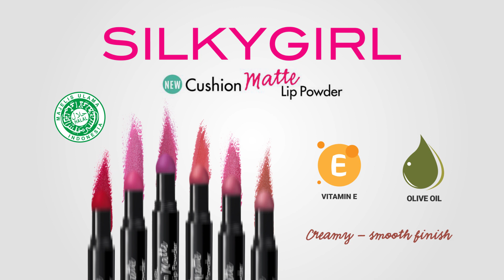SILKYGIRL Cushion Matte Lip Powder with Sunny Dahye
powderyourpout like no other. Next generation of ombre lipstick with cushion applicator for easy blending. You won't feel anything on your lips! Available on 6 flattering shade suitable for Asian skin tone.

SILKYGIRL adalah Brand kosmetik yang berasal dari Singapore Malaysia yang lahir di Indonesia tahun 2005. Produk SILKYGIRL lengkap mulai dari riasan wajah, kuku dan EDT untuk pria maupun wanita. Produk SILKYGIRL seluruhnya tidak mengandung paraben dan bahan kimia yang berbahaya. untuk produk kami juga sudah tersebar luar di seluruh Indonesia; Dept. Store, Modern Trade, toko kosmetik traditional dan e-commerce.